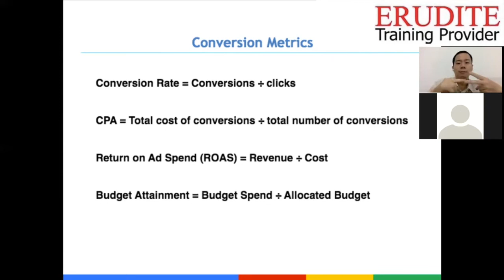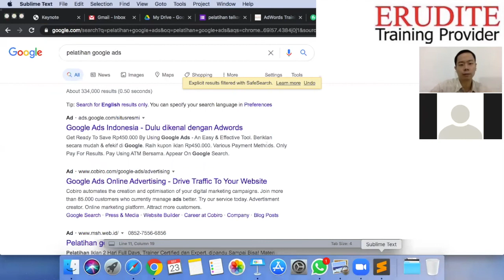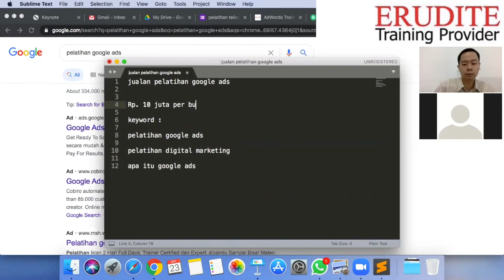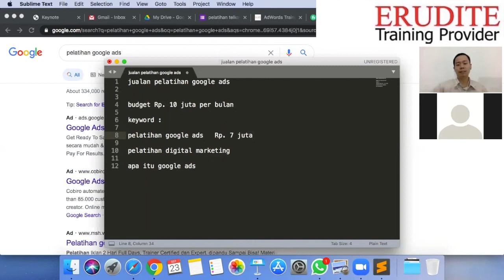Strategi Konversi Digital Marketing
Strategi Konversi Digital Marketing harus dipikirkan sejak awal agar budget marketing tidak terbuang sia-sia. Atau, yang biasa orang sebut dengan kegiatan bakar duit.

Konversi digital marketing fokus pada tujuan apa yang dicapai dengan strategi yang dikembangkan. Bisa berupa pendaftaran member, download, whatsapp atau email atau telepon hingga penjualan.